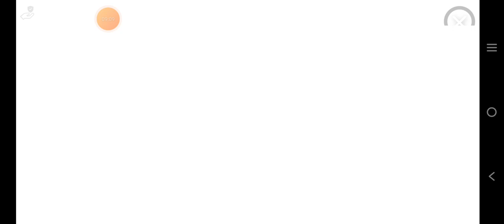Android Klondike Adventures Video Game Play Free Online | Klondike Part 68 By Techno Gamers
Techno Gamers bring the Klondike Part 68 or more precisely Klondike Adventures play online. You will enjoy this play Klondike adventures online game. There are many Klondike adventures video game available but here you will enjoy the Klondike adventures play free online.

Klondike adventures android game. It means you can find the Klondike adventures Google play easily. The game Klondike adventures have many interesting features which will entertain you. So it’s better to watch Klondike adventures game online before playing.

The Klondike Google play is one of the best games on mobile. This is the reason why the Google play Klondike is the most downloaded game on android. So let’s enjoy this video about the Klondike adventure game and then download this Klondike android and play.